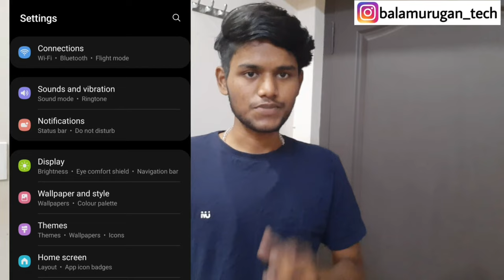how to stop lock screen wallpaper auto change in tamil / mobile lock screen wallpaper auto change